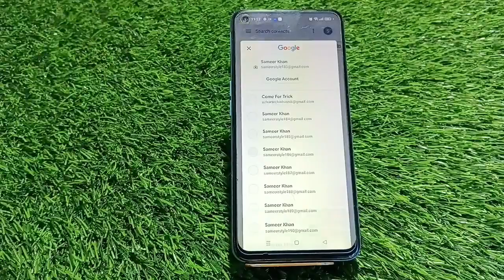How To Show Contact Oppo Reno 9, Sim Card Contact Setting , Copy & Paste Contact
How To Showcontact Oppo Reno 9, Sim Card Contactsetting , Copy & Paste Contact